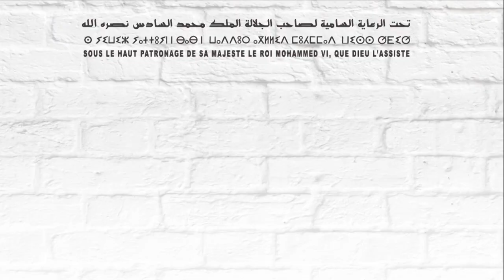SERENA ALBA MAROC - SIB 2022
- Interview avec le Gérant de SERENA ALBA MAROC - SIB 2022